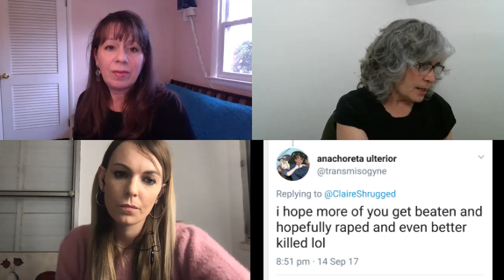Transgender Activists Advocating Violence Against Women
It is unbelievable that men are bullying women with threats of being beaten, raped and killed all while making the absurd suggestion that those who they want to brutalize are Nazis.